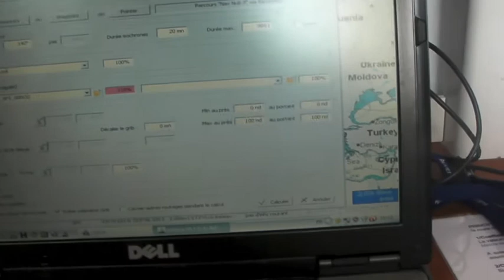Entrainement Figaro Mars.m4v